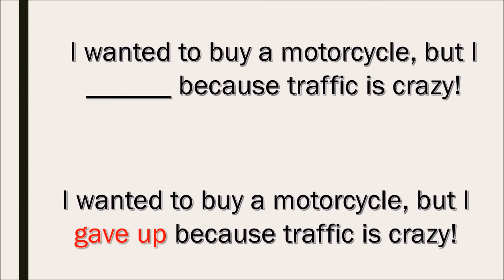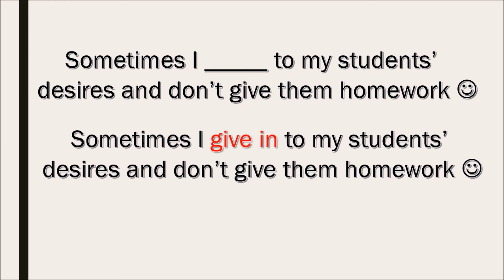Phrasal Verbs: Give IN x Give UP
Way Idiomas em Governador Valadares: Rua Ribeiro Junqueira, 261. Telefones: 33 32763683 e 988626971.

Qual a diferença entre Give IN e Give UP? Neste vídeo, eu te explico como usar os phrasal verbs Give IN e Give UP.
Phrasal verbs nem sempre são fáceis de entender ou usar, porque depender do contexto na maior parte do tempo para que o significado se estabeleça de forma clara, mas depois desta explicação, você não vai se confundir mais.

Para fazer um curso de inglês instrumental: conheça melhor a proposta do curso Way Smart - Inglês Instrumental